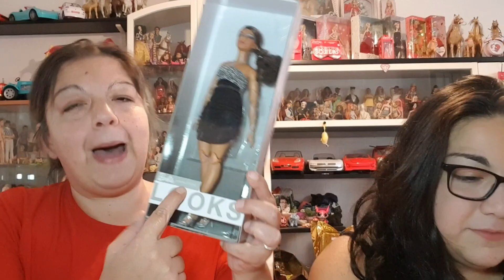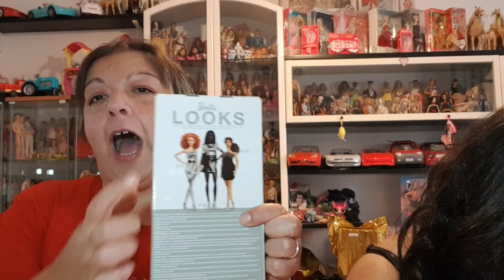Unboxing Barbie Looks num. 12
Ciao Barbie Family bentornati in un nuovo video unboxing.
Finalmente apriamo la barbie ricevuta a natale🤣🤣🤣🤣🤣🤣🤣🤣🤣🤣🤣🤣🤣🤣🤣🤣🤣